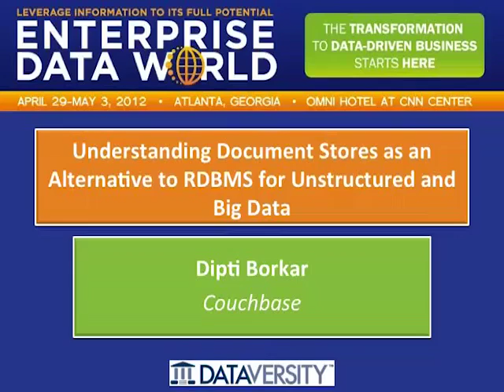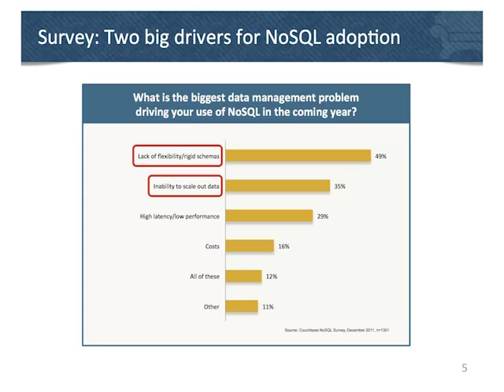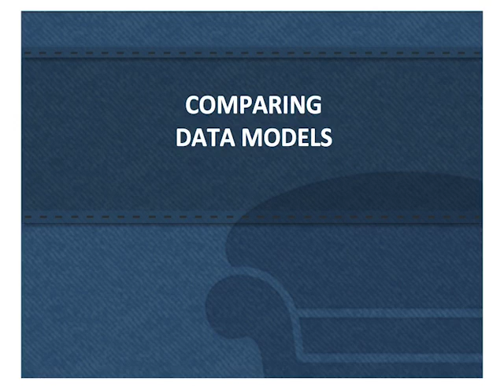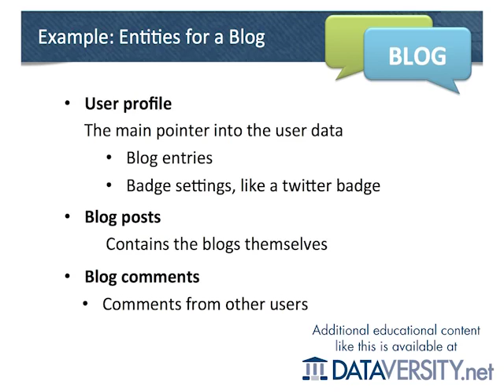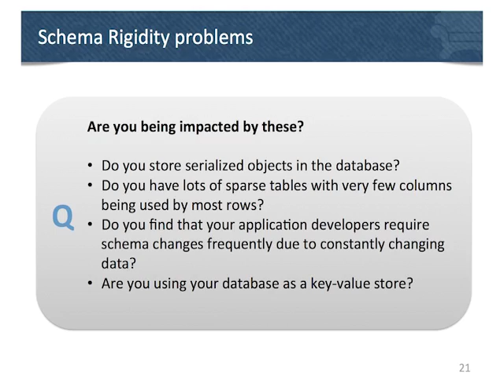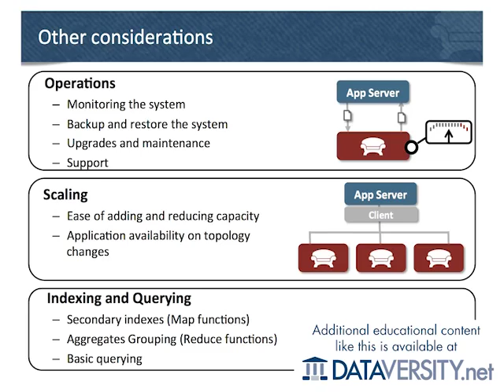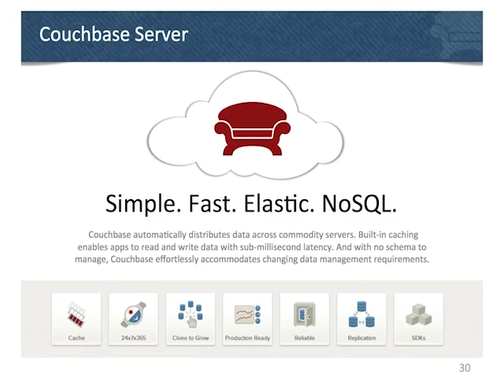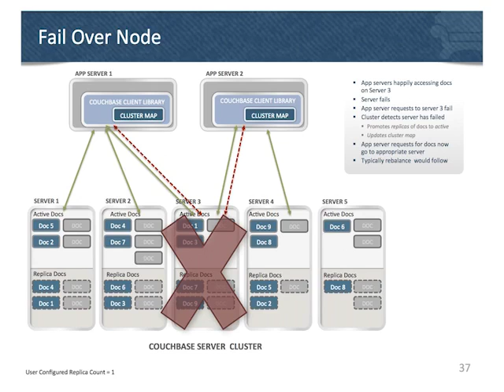Understanding Document Stores as an Alternative to RDBMS for Unstructured and Big Data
While the hype surrounding "NoSQL" database technology has become deafening, there is real substance beneath the often exaggerated claims. NoSQL database technologies have emerged as a better match for the needs of modern interactive applications with cost-effective data management at "Big Data" scale. In this session we will specifically look at document databases and learn about:

* The key characteristics of document-oriented databases
* The differences between a distributed document-oriented and relational database
* How the absence of a rigid database schema leads to more flexible applications
* Why a NoSQL database may be the best fit for your requirements